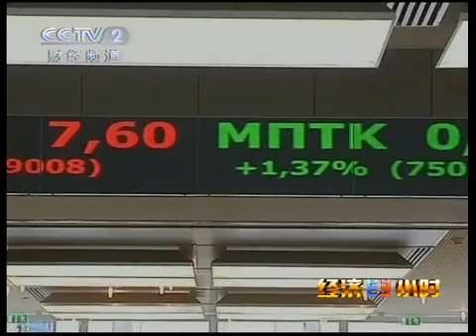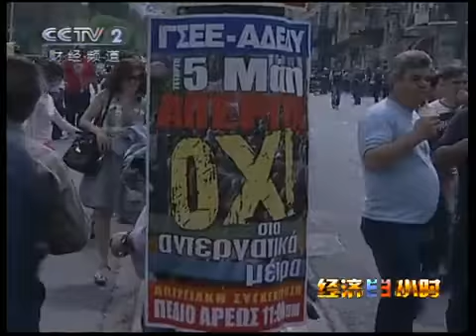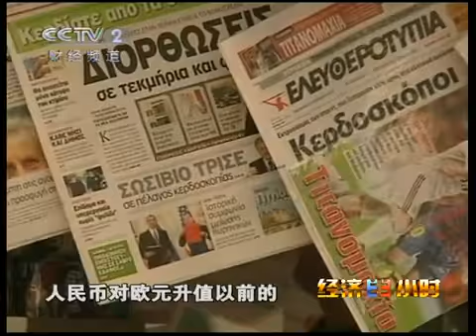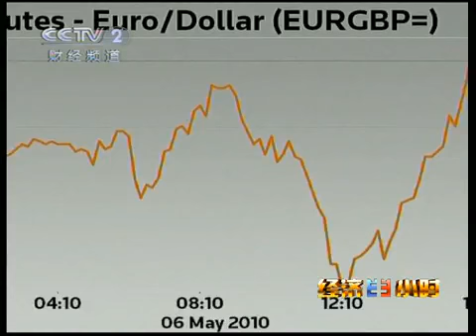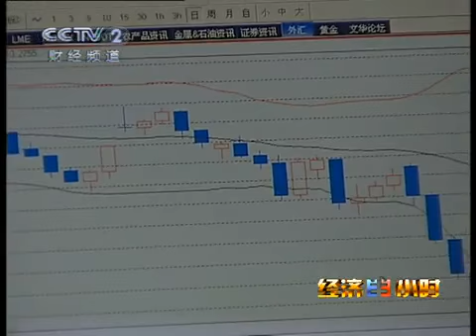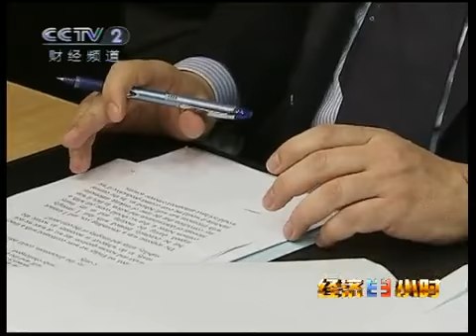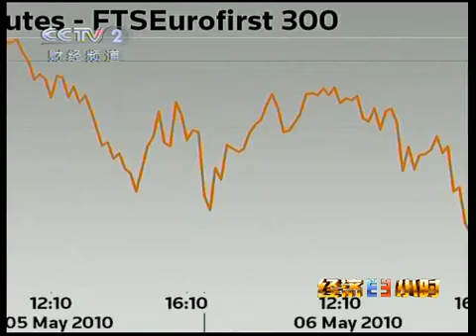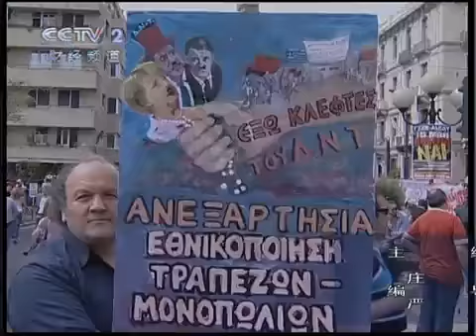经济半小时 经济半小时 2010-05-15